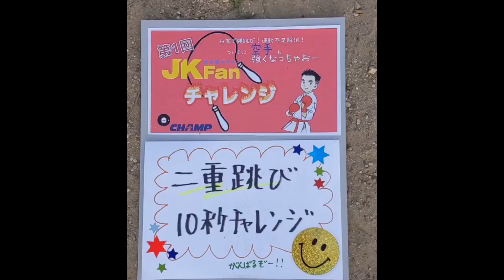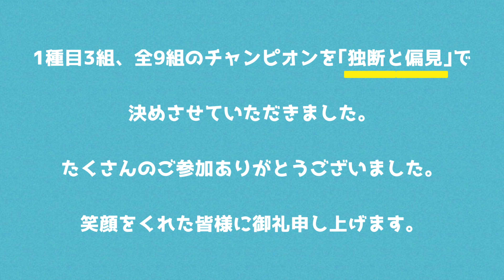第1回JKFanチャレンジなわとび編チャンピオン発表！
第1回JKFanチャレンジなわとび編
たくさんのご応募

👑チャンピオンのご紹介をします。
各種目3組ずつ決めさせていただきました！！

1.もも上げかけ足跳び
■仲良し姉弟チャンピオン
■やる時はやる男だぜチャンピオン
■チャレンジ精神ピカイチチャンピオン .
2.二重跳び
■ポジティブチャンピオン
■運動神経抜群チャンピオン
■かっこいいママチャンピオン
3.スキッピング
■みんな笑顔にしてくれるチャンピオン
■頑張ったチャンピオン
■元気100倍上手すぎるチャンピオン

第2回のご応募も
楽しみにお待ちしています🌻

※YouTubeに掲載されている動画のみ
　チャンピオンのチャレンジ動画の音声を消させていただきました。
　チャレンジ動画の音声を聞くことの出来る動画は、